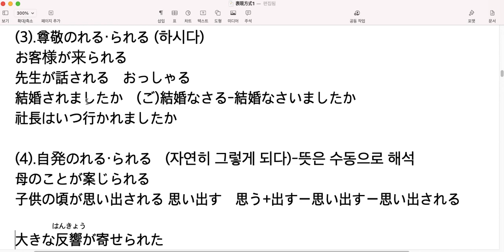조동사 표현-(3)존경과 자발의 れる・られる의 문장연습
존경의 れる・られる는 '~하시다'로 변역하고　자발의 れる・られる는 수동처럼 '~어지다' 등으로 번역하면 됩니다.